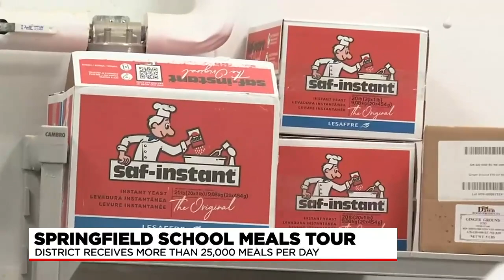Springfield leaders tour Springfield Public Schools meal facility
The facility is currently in the process of expanding the options of foods that can be prepared and served.